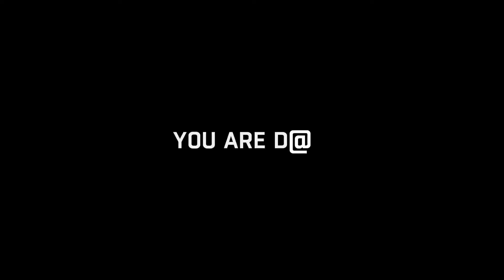Dying Light Walkthrough Part 18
In the city of Harran, a mysterious viral outbreak has turned most of the population into hyper-aggressive zombie-like creatures, forcing Harran's Defence Ministry to quarantine the entire city. The Global Relief Effort (GRE) assists survivors still trapped in the city by regularly airdropping supplies. The GRE hires Kyle Crane to infiltrate Harran in order to retrieve a sensitive file stolen from them by Kadir Suleiman, which he is using as leverage to blackmail them, with the threat of publicizing it if anything were to happen to him...